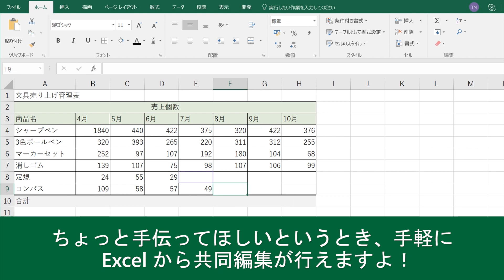【Office 2016 新機能】Excel ブックで共同編集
使用しているブック内で他のユーザーと同時に作業できるようになりました。